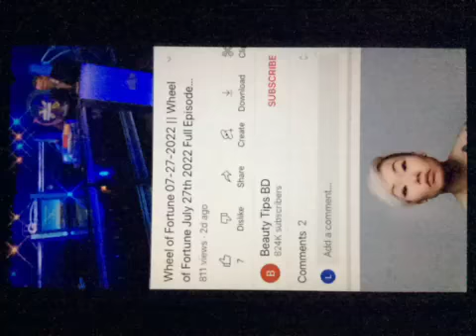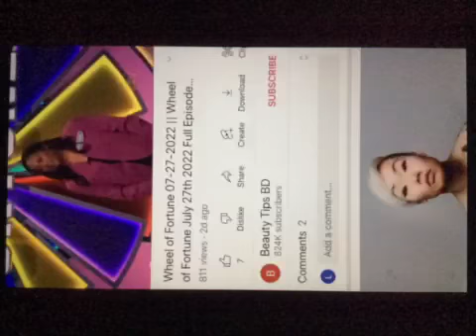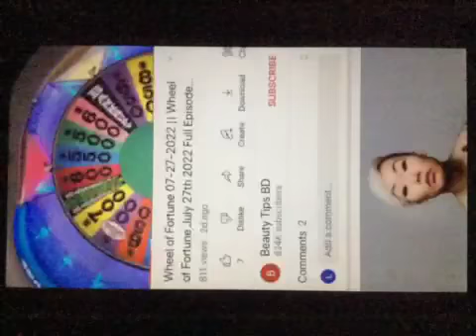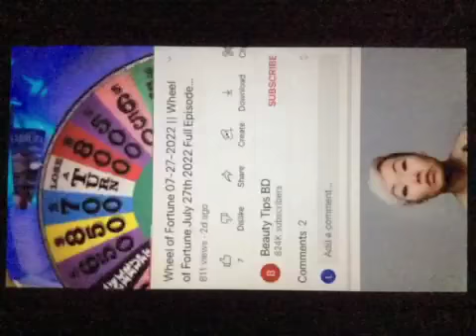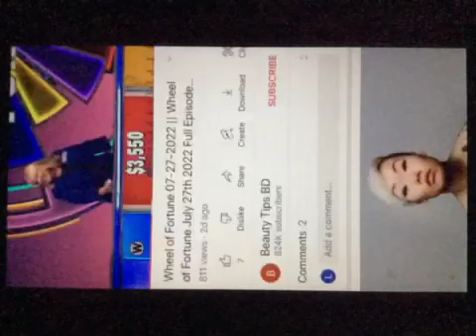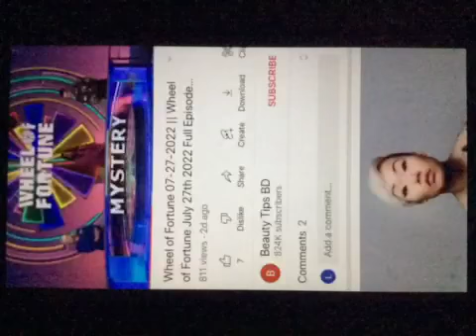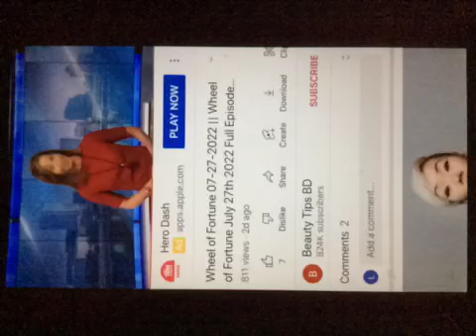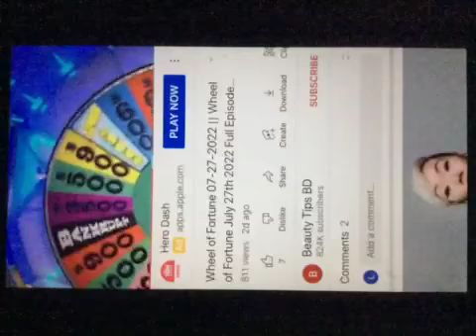wheel of fortune 7/27/22